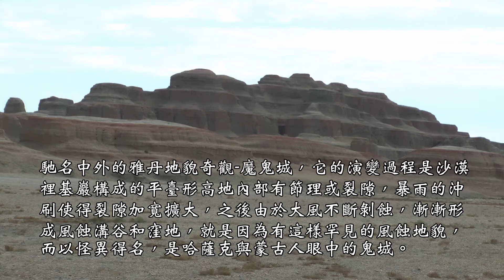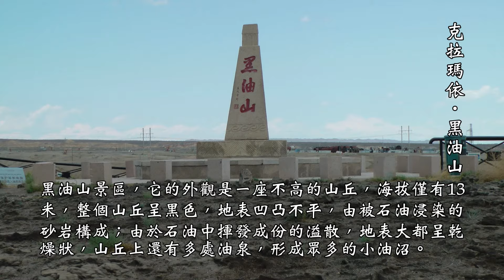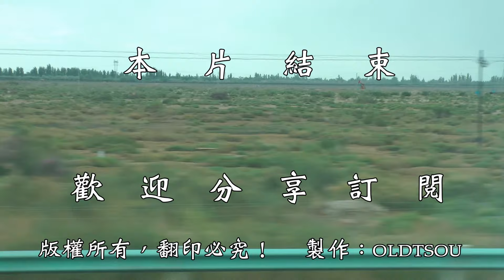2017北疆‧雅丹地貌五彩灘及烏爾禾魔鬼城、克拉瑪依黑油山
攝於2017.7.1~7.2北疆之旅第五天…北疆‧布爾津‧五彩灘‧烏爾禾‧魔鬼城‧克拉瑪依‧黑油山
背景音樂:快樂新疆(井怡丹)、阿木拉罕我的黑眼睛(巴哈爾古麗)、你怎麼說(Jason Piano)
五彩灘位於額爾齊斯河中游，是典型的淋溶喀斯特地貌，享有「天下第一灘」的盛譽。五彩灘雄跨兩岸，遠眺南岸，有綠洲、沙漠與藍色的天際相結合，風光盡收眼底；北岸有懸崖高聳的雅丹地貌、山勢起伏、顏色多變，在激流河水的沖刷切割與狂風的侵蝕下，更顯得地貌神奇，色彩豔麗。與新疆著名的五彩灣、魔鬼城相比，五彩灘不僅有雅丹地貌，還集河流、森林、吊橋、夕陽及河心姐妹島等景觀為一體，更彰顯奇妙和非凡之處，被形象概括為「一河隔兩岸，勝似雙重天」，備受中外攝影愛好者青睞。
馳名中外的雅丹地貌奇觀─魔鬼城，它的演變過程是沙漠裡基巖構成的平臺形高地內部有節理或裂隙，暴雨的沖刷使得裂隙加寬擴大，之後由於大風不斷剝蝕，漸漸形成風蝕溝谷和窪地，孤島狀的平臺小山則變為石柱或石墩，這樣的地方就像是一座廢棄的空城，古書中稱它為「龍城」。魔鬼城又名風城，就是因為有這樣罕見的風蝕地貌，而以怪異得名，是哈薩克與蒙古人眼中的鬼城。
每到夏秋季節，這裡常常會刮起七八級強風，風沿著谷地吹過，捲起砂石發出淒厲的聲響，有如鬼哭狼嚎，「魔鬼城」的名字就是這樣得來的。
魔鬼城是大陸連續劇七劍下天山的外景拍攝地和李安奧斯卡得獎電影臥虎藏龍的外景拍攝地之一。
克拉瑪依‧黑油山景區，它的外觀是一座不高的山丘，海拔僅有13米，整個山丘呈黑色，地表凹凸不平，由被石油浸染的砂岩構成；由於石油中揮發成份的溢散，地表大都呈乾燥狀，山丘上還有多處油泉，形成眾多的小油沼。
1955年10月29日，黑油山附近的一號井噴出工業油流，標誌著克拉瑪依油田的發現。黑油山四周景致不凡，東臨魔鬼城，西接瑪納斯河綠洲，背倚成吉思汗山，現已建成一座黑油山公園。
攝於2017.7.1~7.2北疆之旅第五、六天…北疆‧布爾津‧五彩灘‧烏爾禾‧魔鬼城‧克拉瑪依‧黑油山……與您分享！！